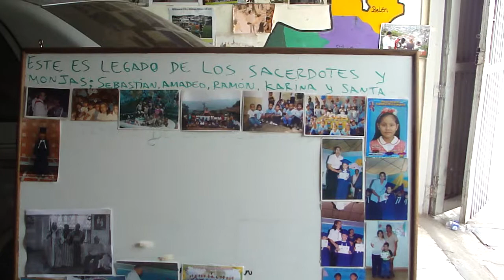JOVENES INVESTIGANDO EN EL MUSEO POPULAR DE SILOÉ.